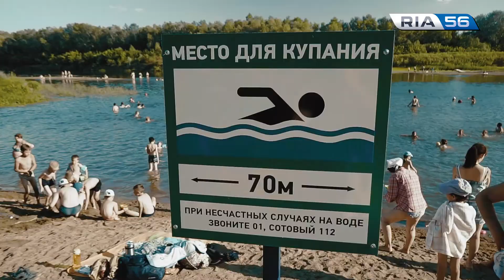Оренбуржцы спасаются от жары на берегу Урала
В Оренбурге жаркая погода выходных вдохновила любителей водных процедур на выезды на городские пляжи. На берегу Урала в районе Красной площади сотни отдыхающих принимали солнечные ванны и водные процедуры. Людей не смутили ни обмелевшее русло, ни подозрительно рано «цветущая» вода.

Главное – пляж под ответственностью мэрии и под присмотром спасателей.